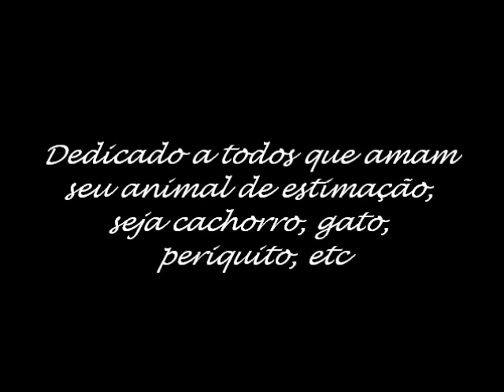Hitler fica furioso com enfermeira que matou cachorro yorkshire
Como Hitler já ficou furioso com tudo nesse mundo, dessa vez ele se revolta com a enfermeira que agrediu e matou o cãozinho yorkshire, na frente da filha pequena.

Adolf Hitler (Braunau am Inn, 20 de abril de 1889 — Berlim, 30 de abril de 1945), por vezes em português Adolfo Hitler,[1][2][3] foi o líder do Partido Nacional Socialista dos Trabalhadores Alemães [4] (em alemão Nationalsozialistische Deutsche Arbeiterpartei, NSDAP), também conhecido por Partido Nazi (português europeu) ou nazista (português brasileiro), uma abreviatura do nome em alemão (Nationalsozialistische), sendo ainda oposição aos sociais-democratas, os Sozi.[5] Hitler se tornou chanceler e, posteriormente, ditador alemão. Era filho de um funcionário de alfândega de uma pequena cidade fronteiriça da Áustria com a Alemanha.[6]

As suas teses racistas e anti-semitas, assim como os seus objectivos para a Alemanha ficaram patentes no seu livro de 1924, Mein Kampf (Minha luta) [7]. Documentos apresentados durante o Julgamento de Nuremberg indicam que, no período em que Adolf Hitler esteve no poder, grupos minoritários considerados indesejados - tais como Testemunhas de Jeová, eslavos, poloneses, ciganos, homossexuais, deficientes físicos e mentais, e judeus - foram perseguidos no que se tornou conhecido como Holocausto.[8] A maioria dos historiadores admite que a maior parte dos perseguidos foi submetida a Solução Final, enquanto certos seres humanos foram usados em experimentos médicos ou militares.

No período de 1939 a 1945 Hitler liderou a Alemanha enquanto envolvida no maior conflito do século XX, a Segunda Guerra Mundial. A Alemanha, juntamente com a Itália e com o Japão, formavam o Eixo. O Eixo seria derrotado apenas pela intervenção externa do grupo de países que se denominavam os "Aliados". Tal grupo fez-se notável por ter sido constituído pelos principais representantes dos sistemas capitalista e socialista, entre os quais a União Soviética e os Estados Unidos, união esta que se converteu em oposição no período pós-guerra, conhecido como a Guerra Fria. A Segunda Guerra Mundial acarretou a morte de um total estimado em 50 a 70 milhões de pessoas.

Hitler sobreviveu sem ferimentos graves a 42 atentados contra sua vida.[9] Devido a isso, ao que tudo indica, Hitler teria chegado a acreditar que a "Providência" estava intervindo a seu favor. A última tentativa de assassiná-lo foi o atentado de 20 de julho de 1944, onde uma bomba, preparada para simular o efeito de um explosivo britânico,[10] explodiu a apenas dois metros do Führer. O atentado foi liderado e executado por von Stauffenberg, coronel alemão condenado à morte por fuzilamento. Tal atentado não o impediu de, menos de uma hora depois, se encontrar em perfeitas condições físicas com o ditador fascista italiano Benito Mussolini.

Adolf Hitler cometeu suicídio no seu quartel-general (o Führerbunker), em Berlim, a 30 de abril de 1945, enquanto o exército soviético combatia as suas tropas que defendiam a capital alemã (a francesa Charlemagne e a norueguesa Nordland). Segundo testemunhas, Hitler já teria admitido que havia perdido a guerra desde o dia 22 de abril, e desde já passavam por sua cabeça os pensamentos suicidas.